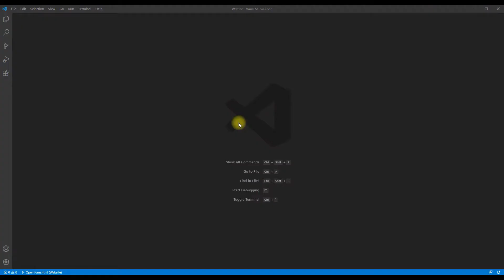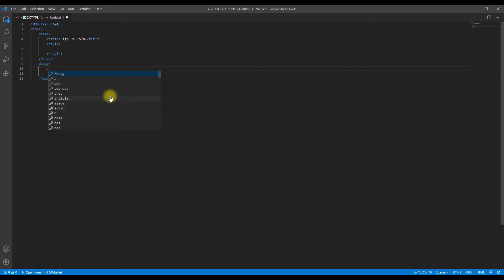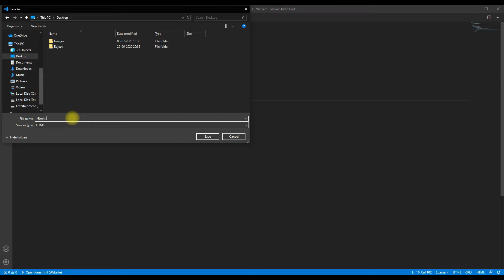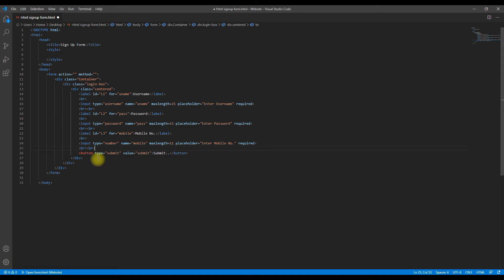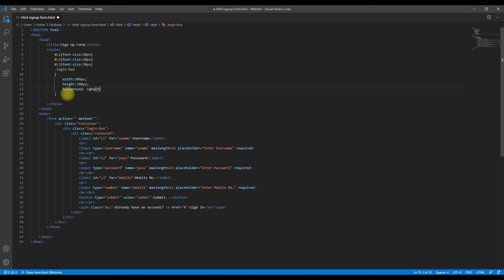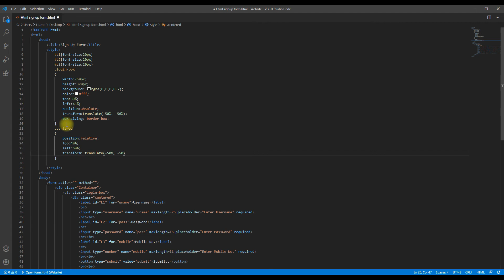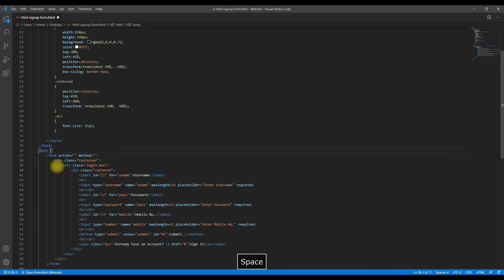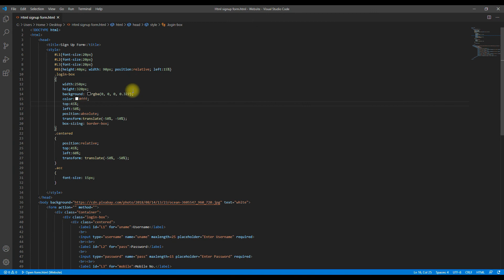How to make Impressive Signup Page Using HTML and CSS | Webpage | CSS (Part 1)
In this Video I have told how to create an Impressive webpage using HTML & CSS. I have used VS Code Text editor for writing the code. How to create form using HTML.